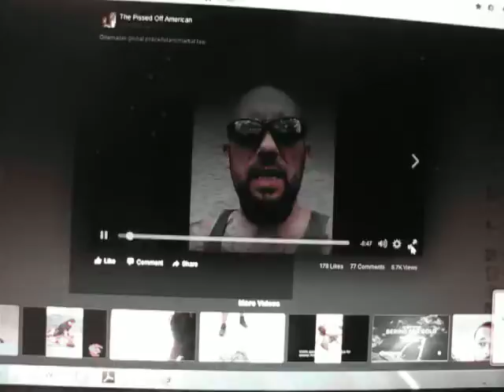Pissed off American says Obama Clinton take over Police Force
The Queen hates Trump to be President and says she will take America back if Trump gets it is a direct Threat of a Queen of EU Parliament take over with Pope Francis-is talking for ISIS Satan splitting America up with Muslims let in America goes against Laws of Moai King William IV Admiralty Court Martial Law and Westminster Parliament and British Military our Moai Partner King William IV is Grand Treason against us the Native Landlords want them arrested ASAP as a Conflict of Interest against us the Owners of this Land that John Key only Occupies leases we Terminated in WAITANGI MARAE KINGS BENCH COURT now online as our JURISDICTION, CONSTITUTION and Sovereign Monarch Admiralty COURT SEAL KING EMPEROR SURROGATE AUTHORITY